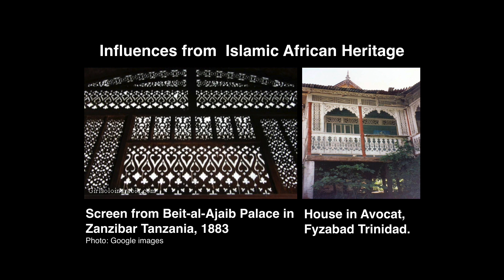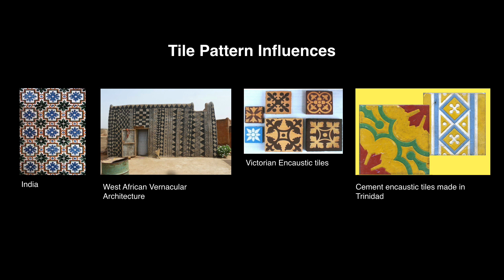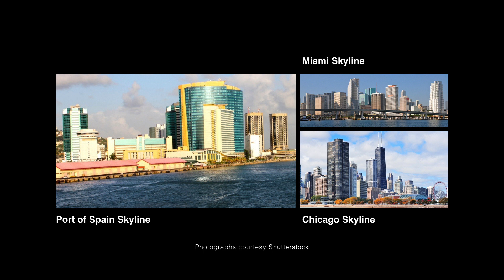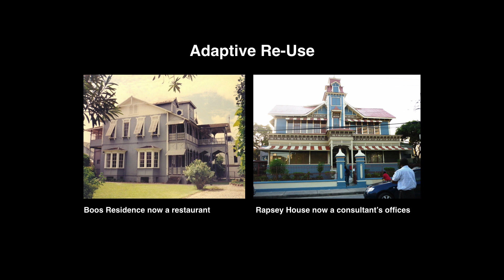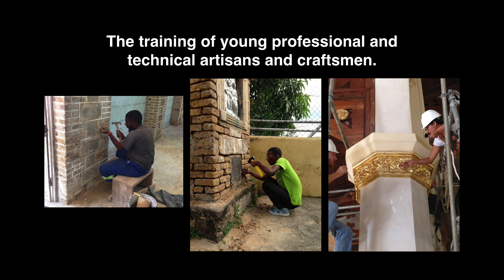How our history is told in the design of buildings | Rudylynn De Four Roberts | TEDxPortofSpain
In this talk, Rudylynn Roberts shares how the building designs through the country of Trinidad and Tobago record our history. The designs in these buildings reveal a complex colonial story that manifests in the physical form. She explains how and why preserving these buildings are so important to our history and understanding who we are and where we come from.  Rudylynn De Four Roberts attended Howard University in Washington DC., where she obtained a Bachelor of Architecture in 1974. She is a Past President and Fellow of the Trinidad and Tobago Institute of Architects and is a registered Architect in Trinidad and Tobago. Her first love is for Historic Restoration and she has devoted much of her life to restoring historic buildings and lobbying for the preservation of the built Heritage in Trinidad and Tobago. Rudylynn established and served as the Head of the Trinidad and Tobago’s Government Historic Restoration Unit for twelve years, before starting her own private architectural practice, De Four, Farmer and Associates Ltd and now Rudylynn Roberts Architects Ltd. This talk was given at a TEDx event using the TED conference format but independently organized by a local community.